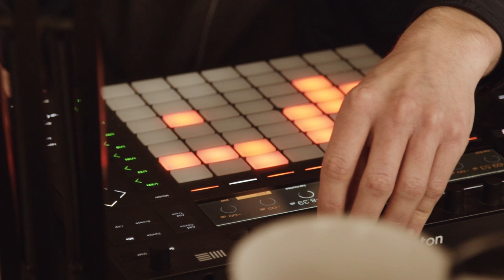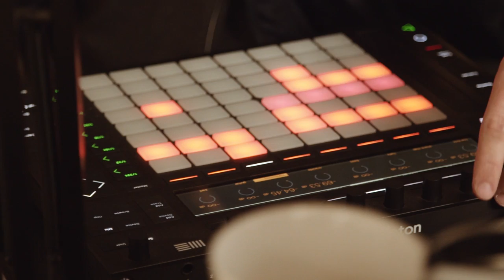Dan Kye - Change // Live on Worldwide FM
Dan Kye a.k.a Jordan Rakei​ came by the studio last week to perform brand new material from his new EP for Rhythm Section​.